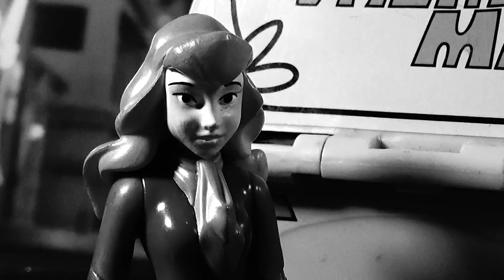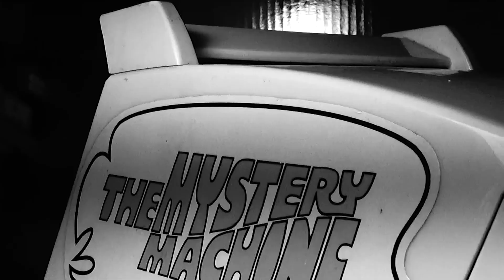Scooby Doo and the Witch Vision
Mystery Inc accidentally gets trapped in a couple of tv shows.